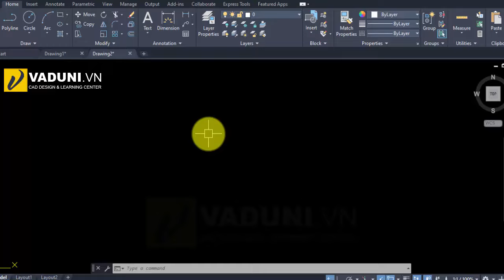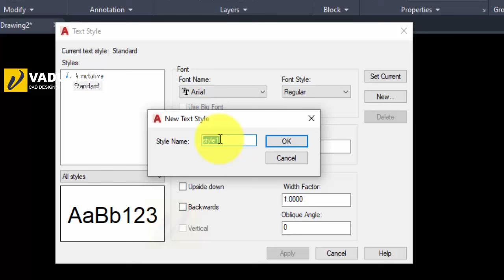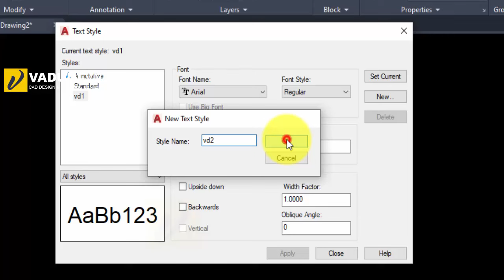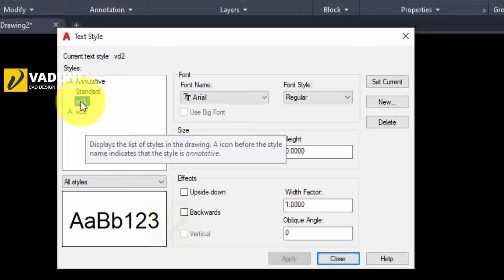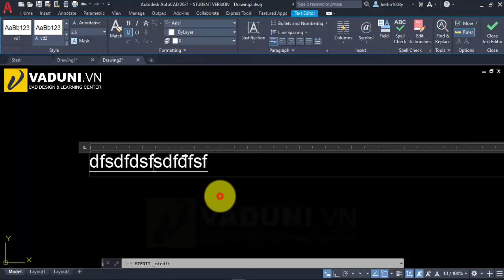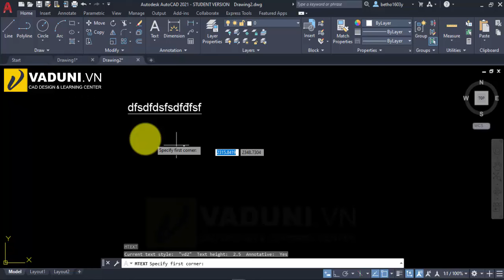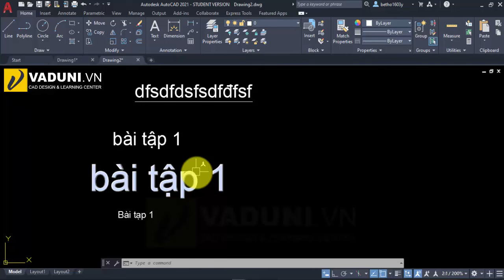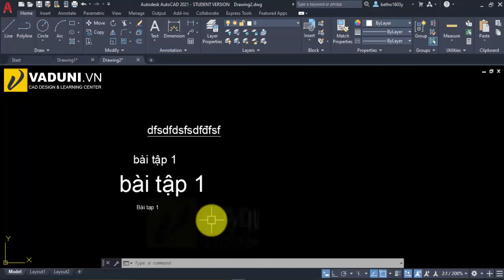Học AutoCAD 2021 | Hướng dẫn tạo kiểu chữ trong AutoCAD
Chào mừng bạn đến với chuổi video tự học AutoCAD 2021 – Học AutoCAD 2020 cơ bản của VADUNI.

Trong chuổi video này VADUNI sẽ chia sẻ đến bạn hàng loạt các bài tập AutoCAD từ cơ bản đến cao, với chuổi bài học AutoCAD 2021 này sẽ giúp cho bạn nhanh chóng ôn tập lại các kiến thức AutoCAD cơ bản mà bạn đã học trước đó.
Chuổi video học AutoCAD 2021 cơ bản này dành cho tất cả những bạn đang học AutoCAD, những bạn muốn ôn lại kiến thức AutoCAD của mình.
Chỉ cần bạn dành ra ít nhất 1 giờ mỗi ngày để làm bài tập AutoCAD thì bạn sẽ vô cùng ngạc nhiên về tốc độ vẽ AutoCAD của bạn trong 1 tháng tới.
Nào chúng ta cùng bắt đầu thôi.

3.

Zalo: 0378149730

Đến với kênh VADUNI  bạn sẽ được chia sẽ:

1. Kỹ năng tự học các phần mềm chuyên ngành cơ khí

2. Kinh nghiệm tự học Autocad và Inventor nhanh nhất cho người mới bắt đầu

3. Chia sẽ kiến thức Autocad từ cơ bản đến nâng cao nhất

4. Chia sẽ kinh nghiệm khai triển hình gò cho người đi làm